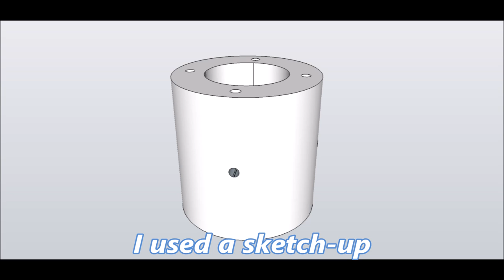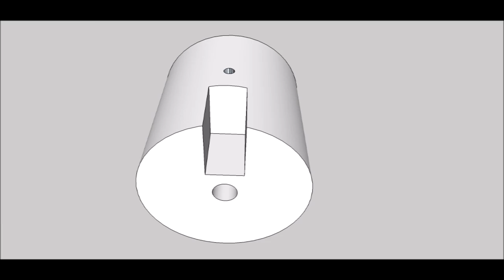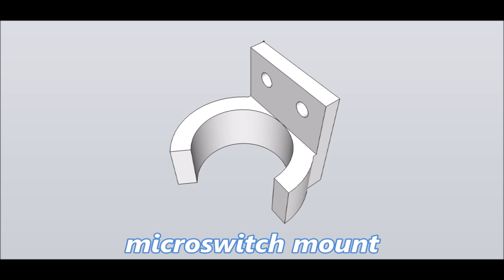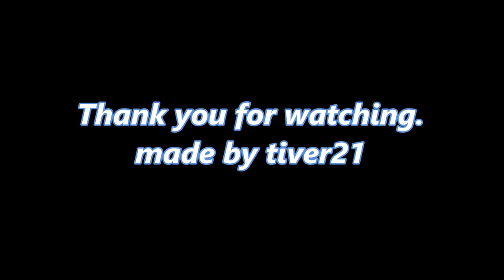RC submarine Piston Ballast (Types of M4 Thread rod in syringes to save space)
You can download it by clicking the 첨부파일 (3) at the top right.